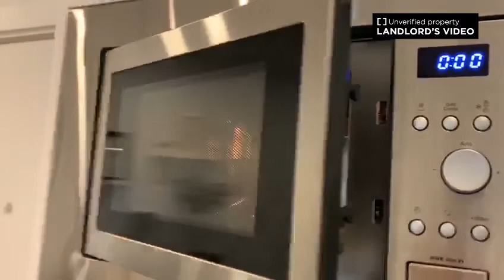2-bedroom apartment for rent in Castilla - Spotahome (ref 427166)